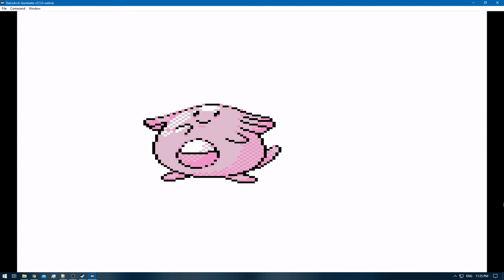[1/3] Pokemon Gold [RA] - Episode 74.3 - Training & Egg Hatching [NC]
Pokedex Total: 188/251 [Gen 1 & 2]
Pokemons Caught: 2 [2x Eggs]
Pokemons Evolved: 0
Trainers Defeated: 5
Times Wiped Out: 0
Difficulty: Default
Bonus Feature: Retro Achievements [RA]

0:00 - [YouTube Time Stamp Feature]
0:05 - [The Adventure Continues]
1:56 - 4:40 [Pokemon E4 Battle: Meiki VS Will]
5:23 - 7:46 [Pokemon E4 Battle: Meiki VS Koga]
8:19 - 11:05 [Pokemon E4 Battle: Meiki VS Bruno]
11:34 - 13:53 [Pokemon E4 Battle: Meiki VS Karen]
14:32 - 17:58 [Pokemon E4 Champion Battle: Meiki VS Lance]
21:04 - [Egg - Igglybuff]
22:26 - [Egg Hatching Starts]
28:13 - [Egg - Cyndaquil] [For Pokemon Silver Playthrough]
30:52 - [Egg Hatching Halts]
31:02 - [Igglybuff] [187/251]
32:04 - [Egg Hatching Continues]
35:28 - [Egg Hatching Ends]
35:38 - [Smoochum] [188/251]
40:02 - [End of the Episode]

Quick Note: Why am i going to train Jynx?
So i can use it to catch the annoying legendary hounds , you could also use Crobat or Haunter/Gengar
Make sure they do not surpass Level 39 , since it makes it alot easier to catch them.
Also make sure the Pokémon of your choice has something like Mean look to prevent them from running away.
And since your leveling a Pokémon it help the other pokemons to become more friendly , which is what i currently need for Blissey